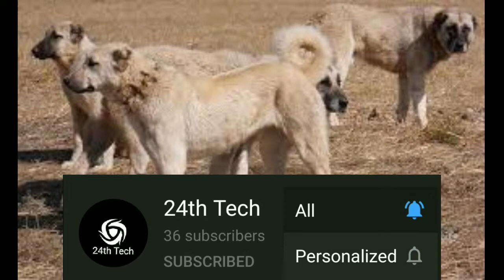Information about Kangal dog | Kangal shepered dog | in Tamil | கங்கள் நாய் | most powerful dog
information about Kangal dog | in Tamil | kangal shepered dog | most powerful dog | கங்கள் நாய் |

here are some information about Kangal dog

The Kangal Shepherd Dog is a breed of large livestock guardian dog in Sivas, Turkey. Originally the breed served people of Anatolia, where the Kangal continues to be a popular dog breed in Turkey. The Anatolian Shepherd Dog is treated as a separate breed by many canine registries. The Kangal has a more curly tail and it’s eyes look pulled back.  The breed is of an early Mastiff type with a solid pale tan or sabled coat, and a black mask. According to official Kangal Shepherd Dog organisations in Turkey, including the Cynology Federation of Turkey (Köpek Irkları ve Kinoloji Federasyonu, KIF) and the Ankara Kangal Association (Ankara Kangal Derneği, ANKADER), Kangals may also be brindle or feature a recessive black tan pattern; with or without a black mask; and/or with white markings.

about Kangal dog in Tamil
kangal dog Tamil
kangal shepered dog
most powerful dog
high bite force dog
kangal dog